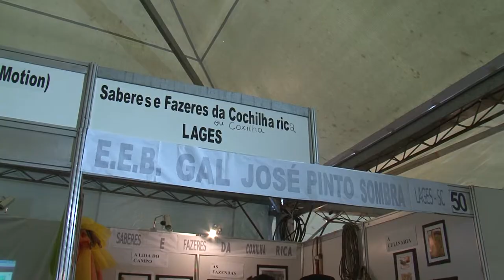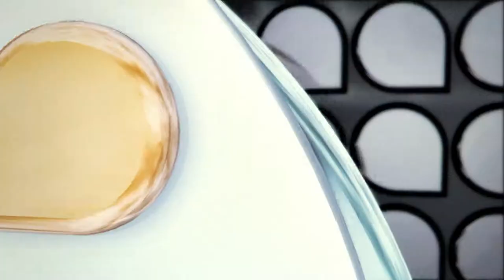Universidade Já - Feira de tecnologia - SEPEX 2011